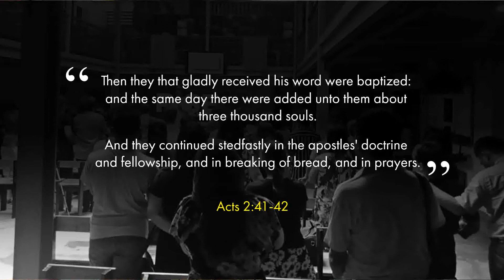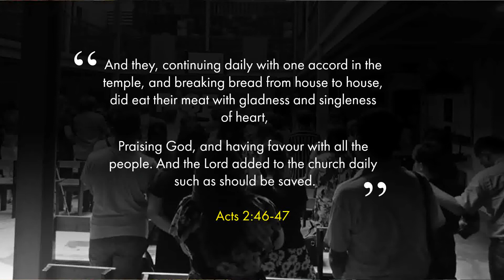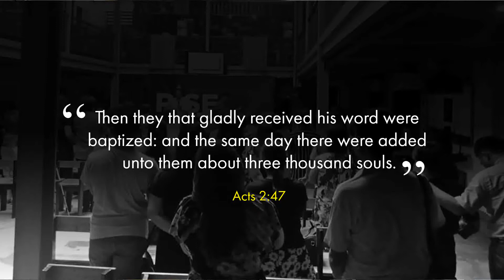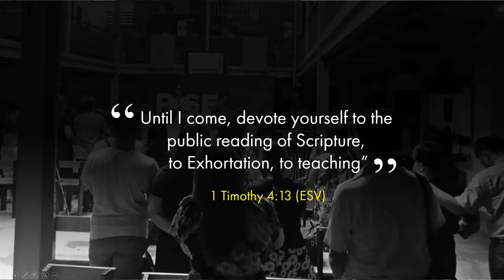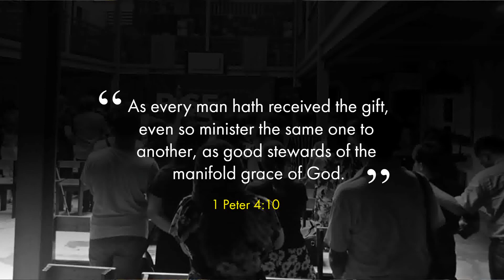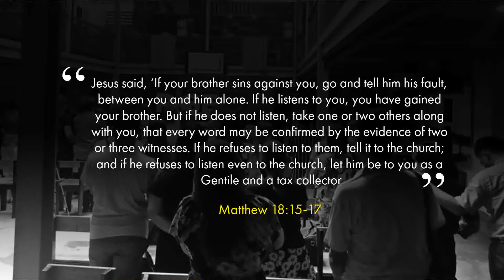Why Commit To A Local Church?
The Church Message Series
Topic : Why Commit To A Local Church?
Text : Acts 2:41-47
Speaker : Pastor Dennis Orajay